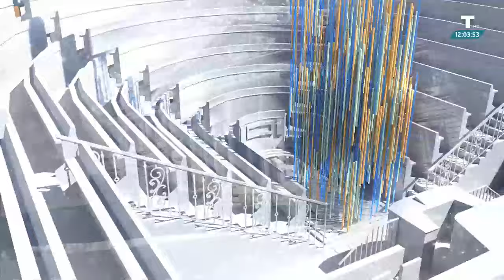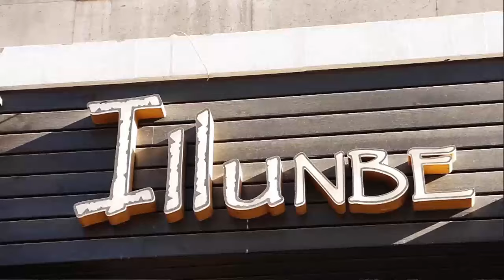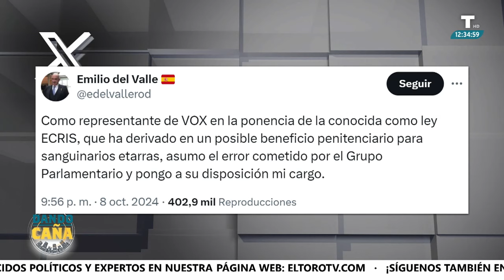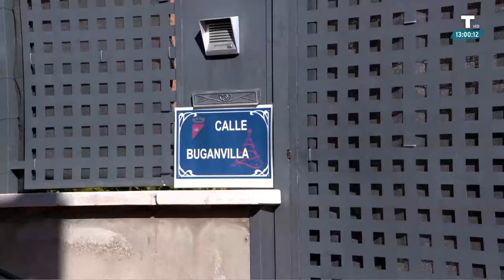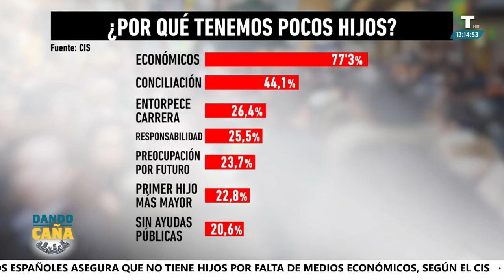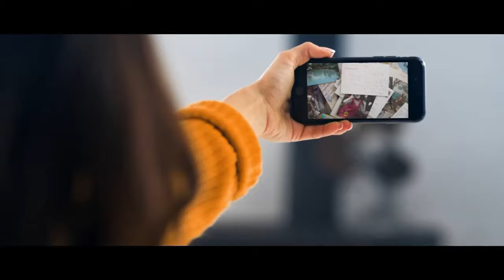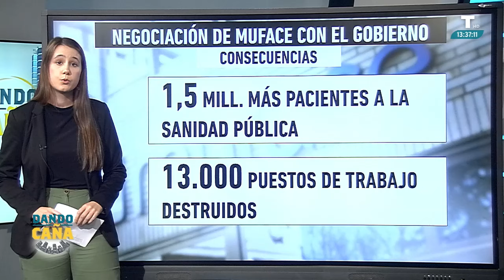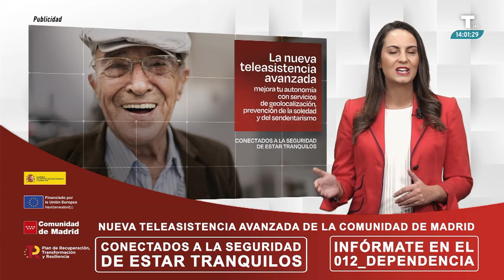Dando Caña | 09/10/24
Llegan tormentas desde todas las direcciones. Por un lado el huracán Milton, con dirección a Florida, que desatará su furia en las próximas horas. En España, de un modo más suave, se activan alertas en algunas comunidades. Pero no solo son estos los únicos temporales que nos toca afrontar. En el plano político, los vendavales no son menos intensos. Huracanes que devastan la coherencia y las convicciones que deberían presumirse de un representante político. Esta misma semana los partidos se han visto atrapados en una "tormenta" provocada por esa votación de una enmienda que abre la puerta a la liberación de presos de ETA. El ciclo natural de estos tiempos es de un huracán que pasa que arrasa con los principios y que luego provoca que todos ellos esperen que el próximo viento sea mucho más favorable.

Este miércoles 9 de octubre, comenzamos en Dando Caña pendientes de lo que sucede en el Congreso de los Diputados donde Pedro Sánchez ha explicado en que consiste la Ley de Extranjería, pero sobre todo el tema se centra en la inmigración ilegal. Pedro Sánchez sigue insistiendo en que no es un problema para España y defiende que el 94% ha llegado de forma legal.